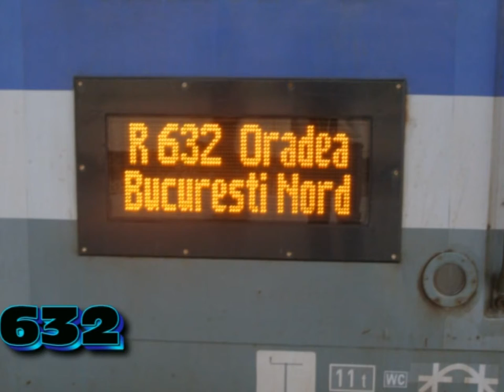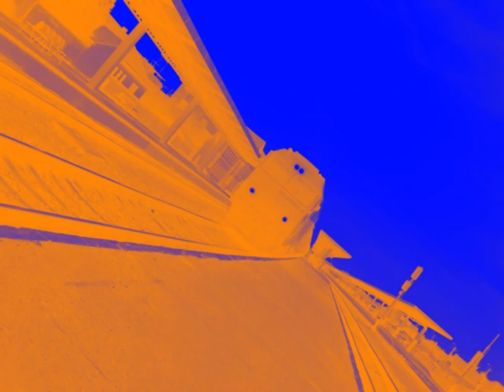Trenuri in Oradea - Trains in Oradea (24 04 2010) (slideshow 2).mp4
Trenuri in Oradea (slideshow 2)
Trains in Oradea (slideshow 2)

Song: Concertul pentru pian nr. 5 de Beethoven

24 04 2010